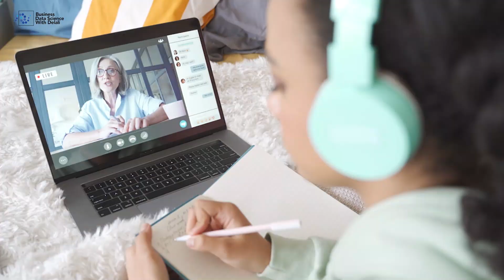Is AI coming for your job?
In this video, we discuss the advancement in AI and how it can impact certain kind of jobs. We provide recommendations on what to do to stay relevant in the new age of AI